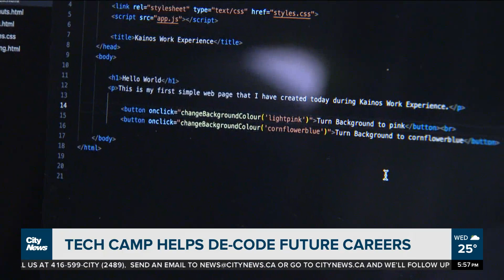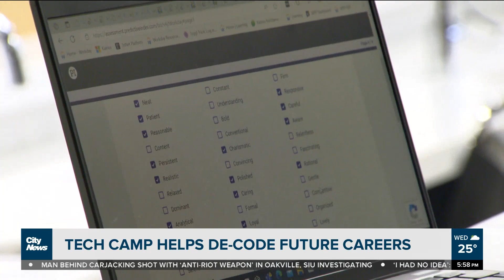Tech Camp helps students de-code their future careers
Global tech company Kainos has launched its first Canadian Tech Camp for high school students.  Videographer Audra Brown with how the week long camp is giving teens a pathway to a future in technology.